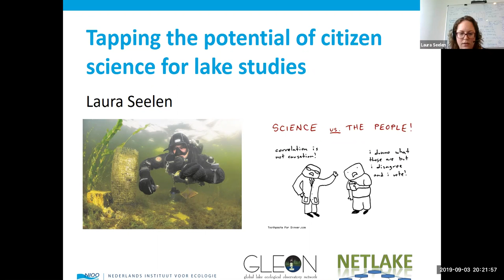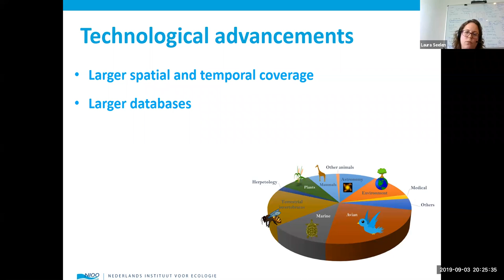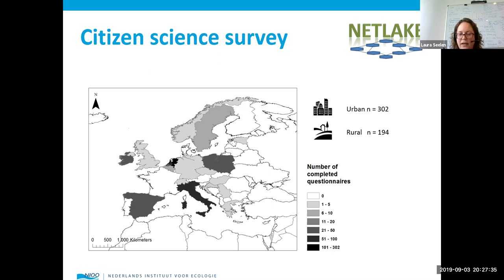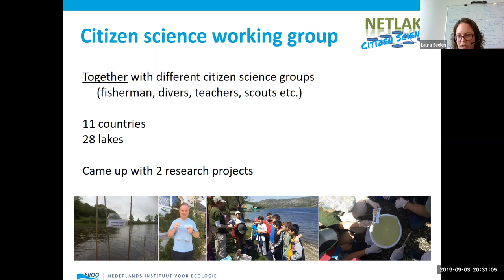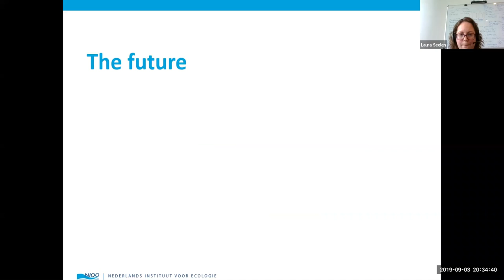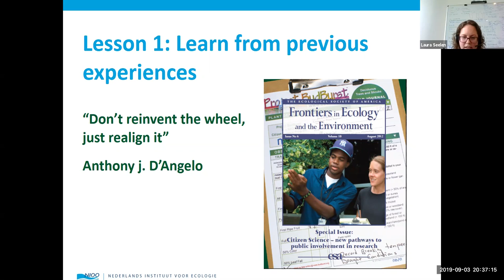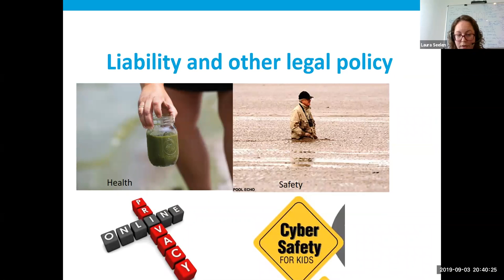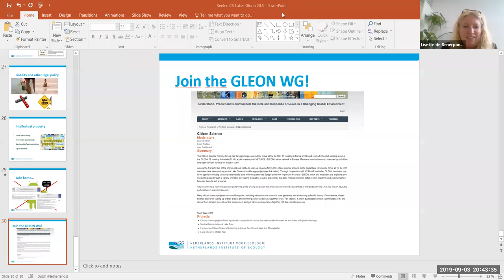GLEON 20.5 (Day 1, Talk 1): Tapping the potential of citizen science for lake studies - Laura Seelen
GLEON 20.5 Virtual Meeting presentation on 3 September 2019 by Laura Seelen.